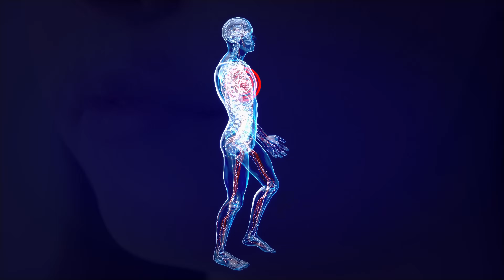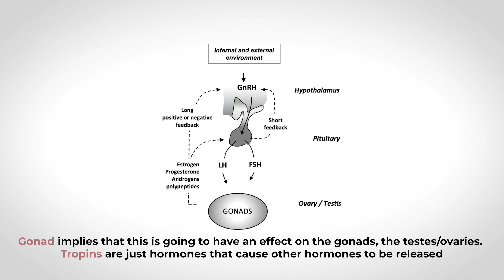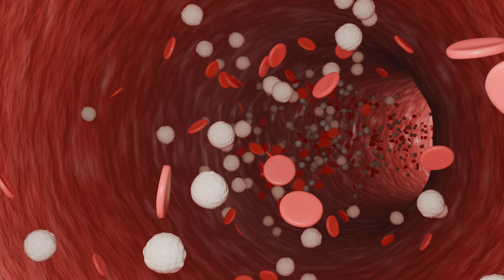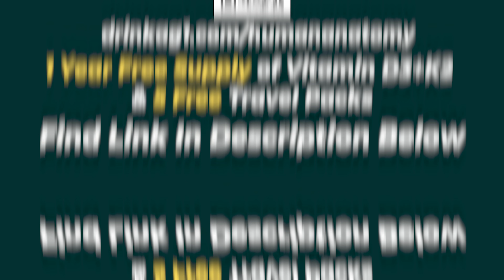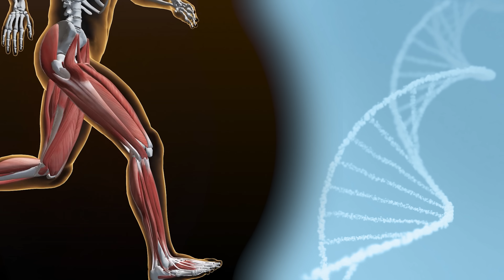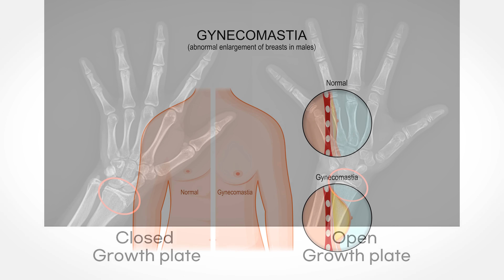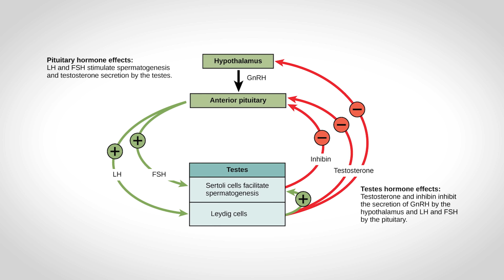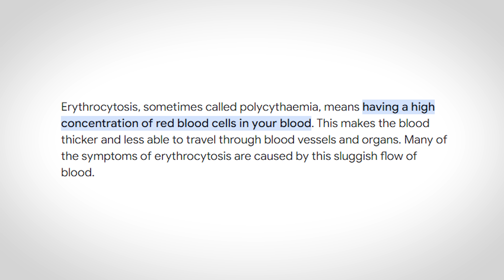What Steroids Do to the Body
to get your FREE welcome kit that includes the canister, shaker, a year supply of vitamin d3k2, and 5 extra travel packs of AG1!

In this video, Jonathan from the Institute of Human Anatomy dives into the complex world of steroids. Discover what anabolic and androgenic steroids are, their effects on the muscular growth, side effects, and they relate and affect certain endocrine structures such as the hypothalamus and pituitary gland. Also learn about how steroids can impact females.

0:00 - 0:49 Intro
0:50 - 1:56 Steroids: What are Anabolic and Androgenic Steroids
1:57 - 4:03 How Natural Steroid Secretion Starts in the Brain: The Hypothalamus and Pituitary Gland
4:04 - 6:26 Secreting Testosterone & the Importance of Negative Feedback
6:27 - 7:43 How Steroids Work: The Anabolic Effects
7:44 - 8:48 The Supraphysiological Effects of Steroids
8:49 - 9:14 The Effects of Steroids on Females
9:15 - 9:33 The Effects of Steroids on Males
9:34 - 10:05 Can Excess Testosterone be Converted into Estrogen (Gynecomastia)?
10:06 - 11:11 Why Steroids Can Make the Testes Shrink (Testicular Atrophy)
11:12 - 11:48 Sperm Production is Also Affected by Steroids
11:49 - 12:02 Steroids Can Also Mess With Menstrual Function
12:03 - 12:38 Can the Effects of Steroids be Reversed? Is There Full Recovery?
12:39 - 13:15 Steroids Could Increase the Risk of Certain Cardiovascular Conditions
13:16 - 13:22 The Possible Neuropsychiatric Effects of Steroids
13:23 - 13:46 Random Steroid Effects: Tendon Rupture, Infections, and More
13:47 - 14:17 Final Thoughts!